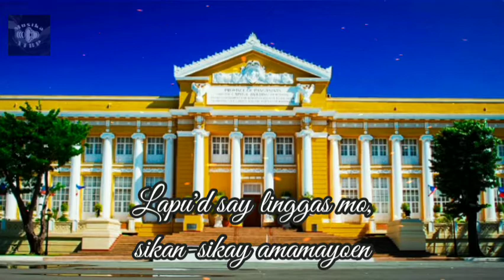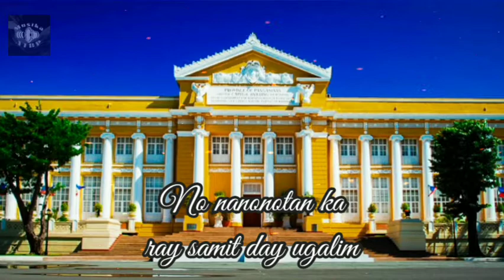Malinak Lay Labi (Pangasinan Song)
Please do support and inspire me to make more lyrical videos.

Malinak Lay Labi is originated and dialect song from the province of Pangasinan.

Joy T. Nilo is the Arrager of the Song and voice by SATB.

This Philippine folk song begins speaking of a love for nature but quickly turns into a deep love song. The tune is warm and enchanting, but it is the 4-part a cappella arrangement that will enthrall you.

Malinak Lay Labi
(Lyrics)

Malinak lay Labi
Oras la'y mareen
Mapalpalna'y dagem
Katekep to’y linaew

Samit da'y kugip ko
Binangonan kon tampol
Lapu'd say linggas mo
Sikan sika’y amamayoen

Lalo la bilay
No sika la'y nanengneng
Napunas lan amin
So ermen ya akbitbiten

No nanonotan
Ko la'y samit day ugalim
Ag ta ka nalingwanan
Angga'd kauyos na bilay

Binangonan kon tampol
Sikan sika’y amamayowen

Angga'd kauyos na
bilay